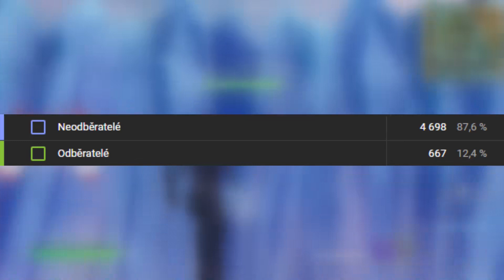TOP 10 JONESY SKINŮ VE FORTNITE!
Prosím rozklikni popisek tím mně hodně podpoříš...

Streamy na ytb každý den!
• Hardware •
Základní deska: ASUS P8H61-M LX3 PLUS R2.0
Zdroj: 350W
Processor: Intel core i5 2400s
Grafická karta: GIGABYTE GT 730 1GB
Disky: 465GB
RAM: 12GB

• Příslušenství •
Monitor: Acer EK240YCbi
Myš: Steelseries Rival 3
Podložka: C-Tech Anthea
Klávesnice:Ctech SCORPIA
Sluchátka: Buxton BHP 10002
Mikrofon: GEMBIRD Mic-205

• Software •
Nahrávání:OBS
Dohrané Hry : Battlefield 4
                         Tomb Raider